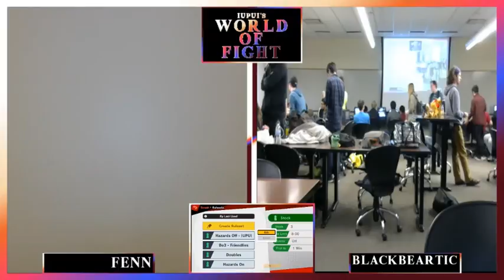WoF #1 [SSBU] - Fenn (Isabelle/Ridley) vs BlackBeartic (Sonic/PT) - Pools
Streamed February 22nd

We are a Competitive Smash community at our college, IUPUI. Located in Indiana.